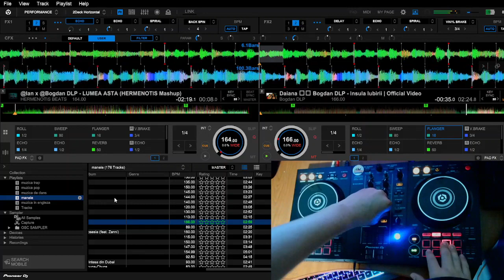DJ Alex - Lumea asta x Insula iubirii (LIVE MIX)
Multumesc pentru vizionare, iar daca ti-a placut arata-i si prietenului tau.
Despre mine:
Pentru orice colaborare, astept DM - Nicolas aka Alexandru#9739 (Discord)